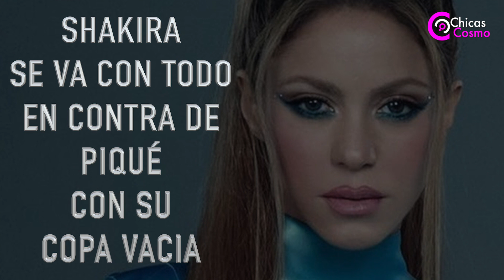"COPA VACIA" el nuevo exito de Shakira, con todo contra Piqué